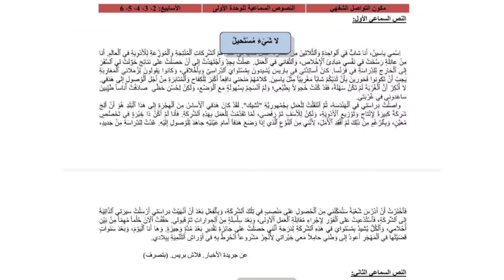النص السماعي: لا شيء مستحيل مرشدي في اللغة العربية للمستوى الخامس